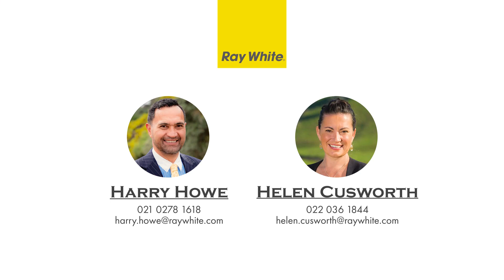20 Wellington Road | Surfdale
Harry Howe & Helen Cusworth | Ray White